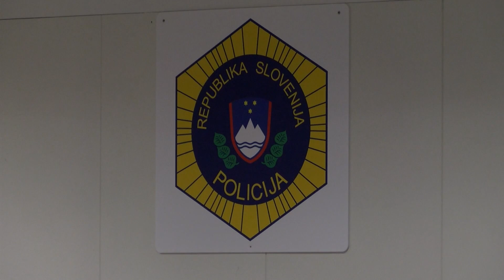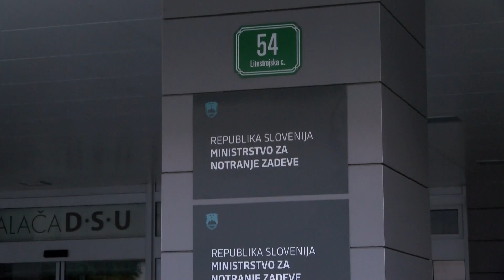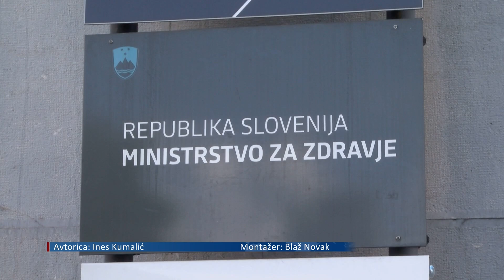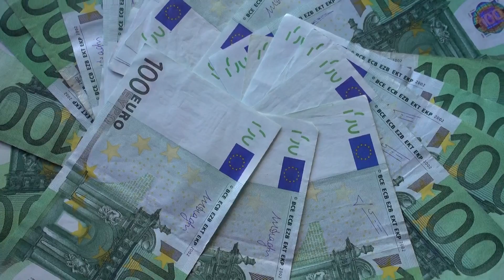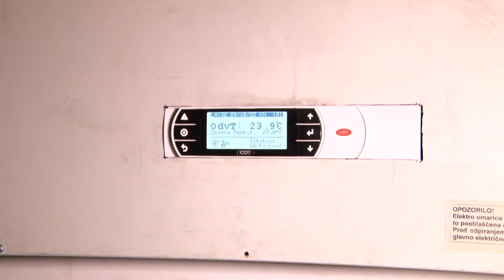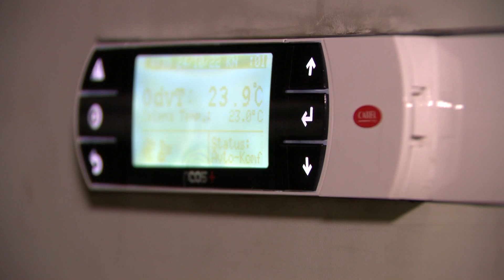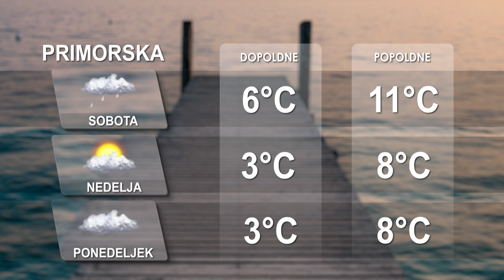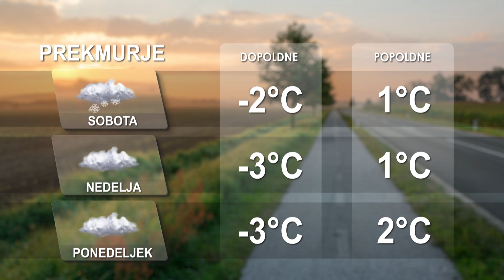[Kratke novice] 16.12.2022 Novice ob 11h na Nova24TV